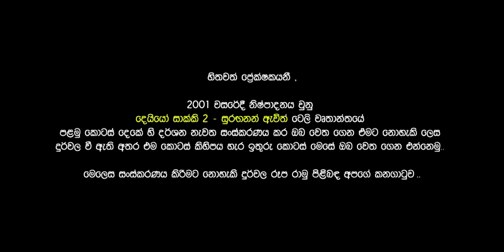Suraganan Avith (සුරඟනන් ඇවිත්) | Episode 09 | දෙයියෝ සාක්කි 2 | Ananda Abeynayake Productions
🎥2001වසරේදී නිෂ්පාදනය වුනු " දෙයියෝ සාක්කි 2 - සුරඟනන් ඇවිත් " ටෙලි නාට්‍ය "Ananda Abeynayake Productions " YouTube චැනලය ඔස්සේ ...
➡අධ්‍යක්ෂණය : ආනන්ද අබේනායක
➡නිශ්පාදනය : ආනන්ද අබේනායක
➡නළු නිළියන් :